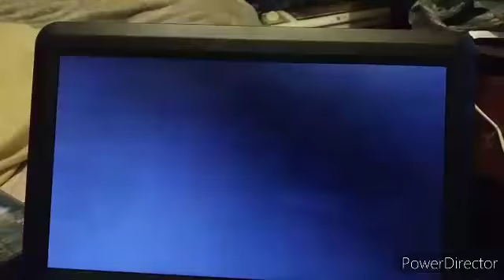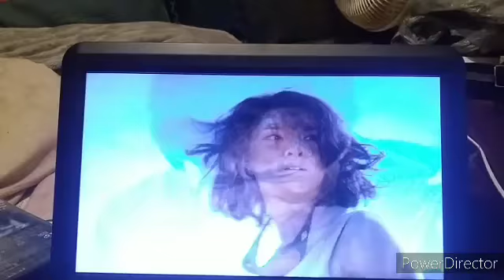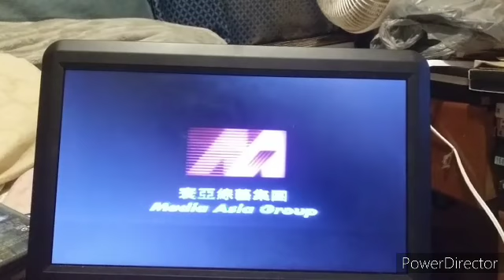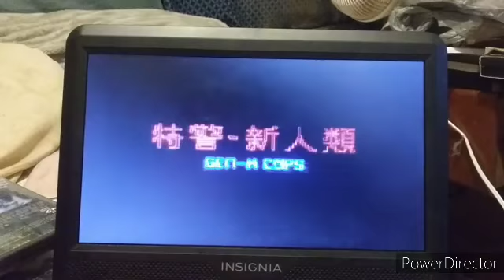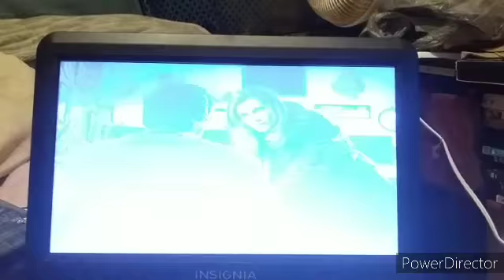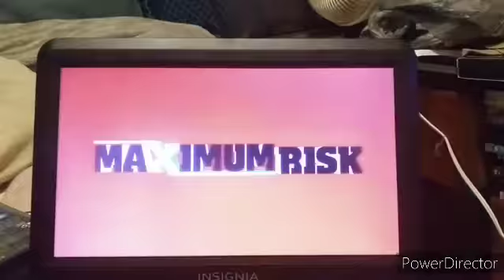Trailers From The Last Dragon 2001 DVD (2005 Reprint)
1. Jackie Chan's Who Am I! Trailer
2. Gen-X Cops Trailer
3. Maximum Disk Trailer